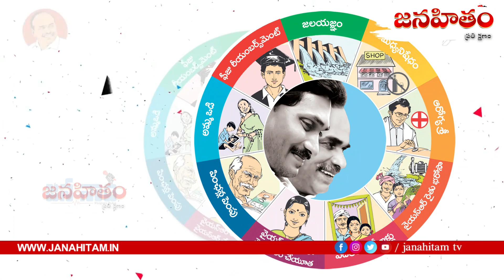సంక్షేమ పథకాలు ఓట్లను కోల్లగొడతాయ? | Welfare schemes win votes | Janahitam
సంక్షేమ పథకాలు ఓట్లను కోల్లగొడతాయ?